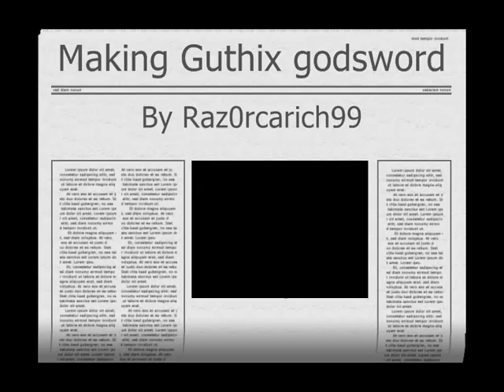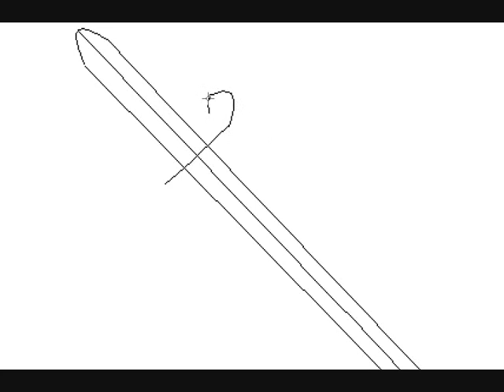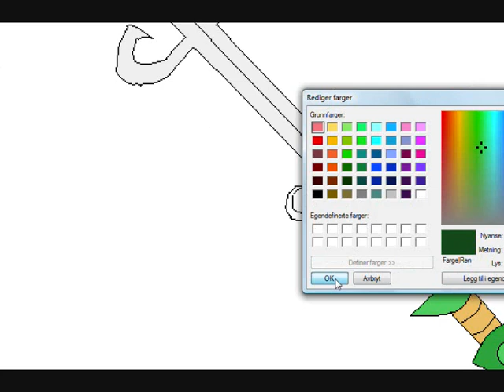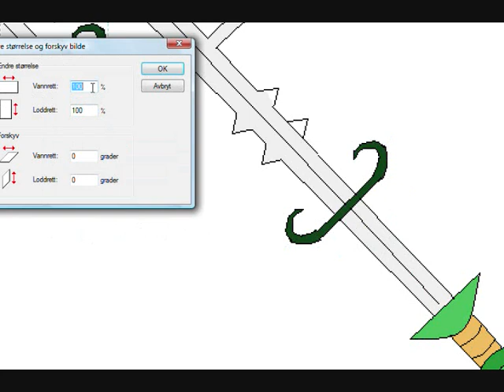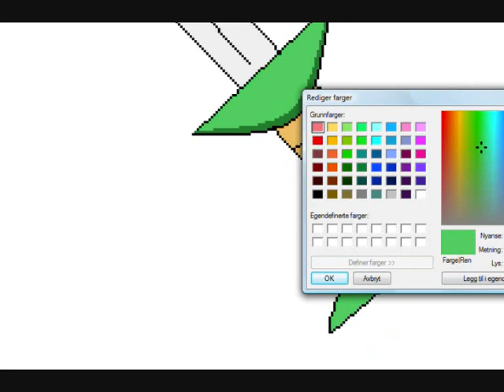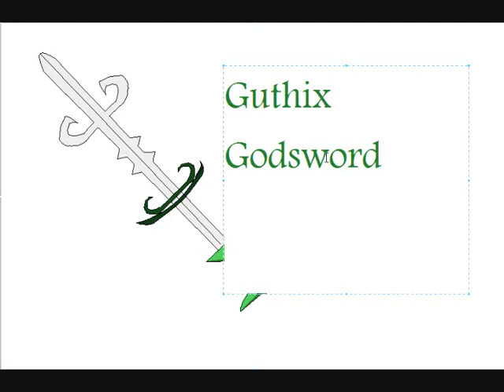Guthix godsword - Fast drawing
RuneScape is a registered trademark of JaGeX Limited. All comments by others are their own and I do not take responsibility for their actions. Consider this, free advertising All the music I use is purchased and not used in redistribution through YouTube. Ignore this: range of ish ishybadboy runescape bs bh pking bounty hunter pking bountyhunter bs bh rs runescape jagex ltd upload videos p hat purple hat clan purple hats bh clans runescape di rs elvemage kids ranqe soz owned defil3d elf mage pka i ayzee i joshinator48 eazy e369 runescape rs rs i ayzee i wildy owns1 spanjol 91 rs elvewatford runescape pking p2p f2p member bh bounty hunter team cape rs jagex range of ish pk vid 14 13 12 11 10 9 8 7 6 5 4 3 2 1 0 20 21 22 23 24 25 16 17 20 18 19 jagex rs 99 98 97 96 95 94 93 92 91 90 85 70 magic mage str strength ranging range magic hp hitpoints josh rs max andrew goner rune wildyowns1 tupac ignore this rs dis jagex songs music rock rap hiphop bs bh bounty hunter pking bh pking runescape wild gone wildy gone never coming back jagex dueling vid range of ish dueling vid i vmser i i ayzee i defil3d kids ranqe elvemage i kasoy i fuzzy002005 zezima uloveme the old nite 45 46 passed away died runescape cancer jagex views comments subsribe coventry uk england msn jagex usa amercia pk vid bounty hunter range of ish pk vid 13 bounty hunter pking vid rs jagex p2p magic f2p p2p zezima kdis ranqe soz owned ishybadboy ishybadboy range of ish dark bow bh bs not bounty hunter rs 1 def defence 1 bloodhoun34 bloodhoun runescape party hat scam hacks runescape bounty hunter pk pked member dds spec armadyl godsword bandos godsword pk ice barrage ancient mage pure medium low high crater ags bgs sgs zgs special vengeance pking with ags ags pked dchain dbow taste vengeance lunar ice runescape bs bh pking bounty hunter pking bountyhunter bs bh rs runescape jagex ltd upload videos p hat purple hat clan purple hats bh clans runescape di rs elvemage kids ranqe soz owned defil3d elf mage pka i ayzee i joshinator48 eazy e369 runescape rs rs i ayzee i wildy owns1 spanjol 91 rs elvewatford runescape pking p2p f2p member bh bounty hunter team cape rs jagex range of ish pk vid 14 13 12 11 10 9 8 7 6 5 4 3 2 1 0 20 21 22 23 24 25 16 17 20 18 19 jagex rs 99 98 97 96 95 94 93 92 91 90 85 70 magic mage str strength ranging range magic hp hitpoints josh rs max andrew goner rune wildyowns1 tupac ignore this rs dis jagex songs music rock rap hiphop bs bh bounty hunter pking bh pking runescape wild gone wildy gone never coming back jagex dueling vid range of ish dueling vid i vmser i i ayzee i defil3d kids ranqe elvemage i kasoy i fuzzy002005 zezima uloveme the old nite 45 46 passed away died runescape cancer jagex views comments subsribe coventry uk england msn jagex usa amercia pk vid bounty hunter range of ish pk vid 13 bounty hunter pking vid rs jagex p2p magic f2p p2p zezima kdis ranqe soz owned ishybadboy ishybadboy range of ish dark bow bh bs not bounty hunter rs 1 def defence 1 bloodhoun34 bloodhoun rif tiny pupet elvemage elvemage elvemage pk vid 1 Nercychlidae elvemage Elvewatford on youtube is elvemage and his runescape name Wolfex16!KIDS RANQE PURPLE 0WNZ ZEZIMA N0VALYFE PHAT LURE OWNAGE RUNESCAPE WILDY WILDERNESS ELVEMAGE ELVEMAGE RUNESCAPE PKING RUN3 4RR0WPK OWNAGE MAIKEL PRO I MAHATMA I EVO BLOODHOUN34 KIDS RANQE KRAZYFAKEN RUNESCAPE PKER RUNESCAPE PKING INTIATE PURE 99 STR MAGE RANGE OBBY MAUL WICKED MAUL FIRE CAPE P00NAGE I KASOY I ELF MAGE PKA OBBY MAUL MAULER EDGEVILLE POONAGEkids ranqe elvemage purple 0wnz bloodhoun34 runescape pking wild pker ownage zezima phat lure KIDS RANQE PURPLE 0WNZ ZEZIMA N0VALYFE PHAT LURE OWNAGE RUNESCAPE WILDY WILDERNESS ELVEMAGE ELVEMAGE RUNESCAPE PKING RUN3 4RR0WPK OWNAGE MAIKEL PRO I MAHATMA I EVO BLOODHOUN34 KIDS RANQE KRAZYFAKEN RUNESCAPE PKER RUNESCAPE PKING INTIATE PURE OWNAGE LURE PHAT 99 1337 PWNAGE PKING PKERS PK PARTYHAT ZEZIMA N0VALYFE RUNESCAPE WILDY BARRAGE ANCIENTS LURING FROSTYDAPKER JETCHIMP BLOOD SEASON BLOODHOUN34 I Mahatma I, Stonecoldpkr,P0ke N Die2, Sourpatchk1d, Krazyfaken, Kids Ranqe , 1 Pure Devil, Evilsexc, Dizzy Mauler, I Shonomercy, E4t F0od Nub, Im Easy Xp, Iminsan3, Pure insan3, and Xoxofuryxoxo. whipper whip elvemage sv3rige bloodhoun34 hiei the pk lexmark78 6th outlaw i meleed i ultimate strength hybrid barrage blitz burst 99 range mage krazyfaken finnald party hat phat set rich staker best